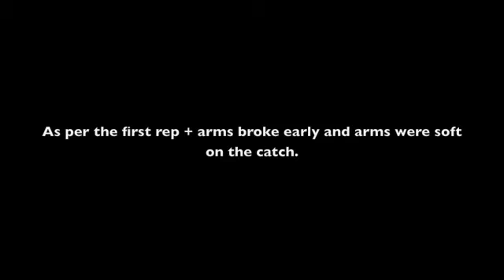3rd time's a charm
3rd time's a charm